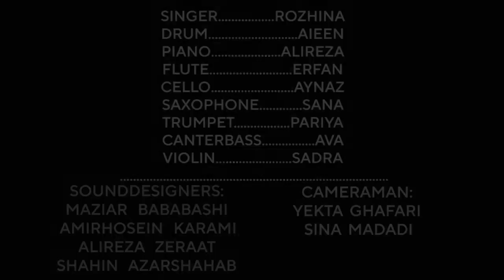friend like me , animation night by serko music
The third night

COVERED BY SERKO MUSIC IN LIVE PERFORMANCE

singer: Rozhina
drum: Aieen
piano: Alireza
violin: Sadra
flute: Erfan
cello: Aynaz
saxophone: Sana
trumpet: Pariya
contrabass: Ava

Sounddesigners :
Maziar BabaBashi
AmirHosein Karami
Alireza Zeraat
Shahin Azarshahab

Cameramen:
Yekta Ghafari
Sina Madadi

Edited: IG @Parsa_DIT